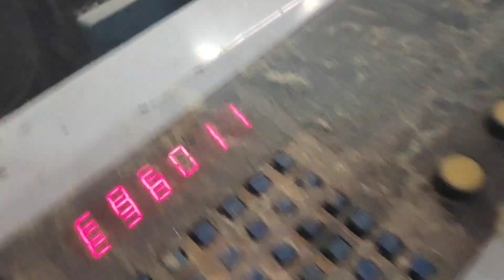contact. number. 9943461431. sales